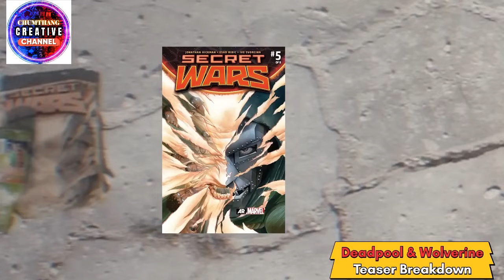Deadpool and Wolverine teaser breakdown in Manipuri